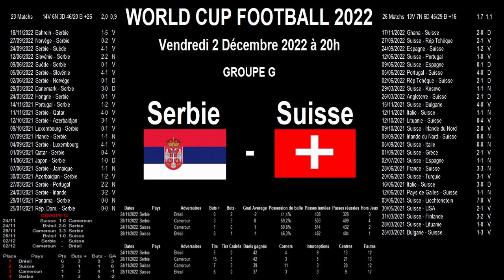Serbie - Suisse : analyse, stats et pronostics, World cup Football 2022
Serbie - Suisse : match de football de la coupe du monde 2022 au Qatar.

C'est le 3ème match dans cette compétition pour ces 2 équipes. La Suisse est 2ème du groupe G avec 3 points et la Serbie est dernière avec 1 point. Tout est encore possible pour la qualification. Je vous donne tous les scénarios possibles.

Je vous propose donc une analyse d'avant match et je vous donne un maximum d'informations au travers des résultats obtenus par les équipes depuis 2 ans et également au travers des résultats et statistiques générales des 2 premiers matchs de coupe du monde.

Cela permet de faire une tendance éventuelle sur l'éventuel scénario de ce match.